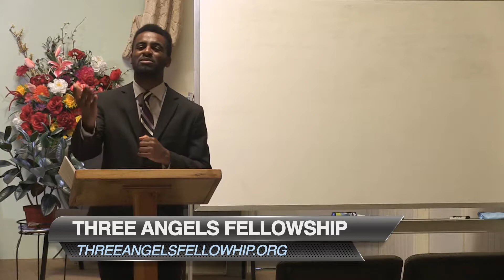"Temperance In All Things" Part II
"Temperance In All Things" Part II 6-2-2018